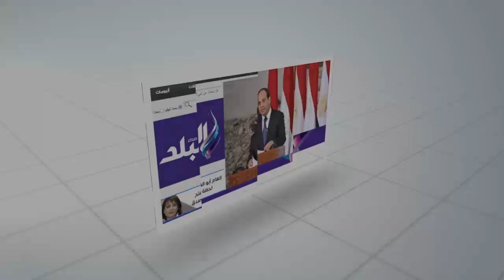صدى البلد | رئيس نادي الزمالك خلال المؤتمر الصحفي